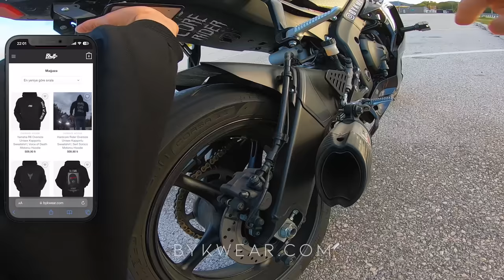NATALIE İLE GAZLADIK! 🇩🇪​⁠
Yamaha R6 ile motovlog serüvenimizin bu bölümünde bir konuğumuzla gazlayıp gülmekten kırılıyoruz. Video sonunda bir oyun oynuyoruz
Çok eğlenceli bir video oldu, mutlaka sonuna kadar izleyiniz!

Instagram’da da takip edip efsane reels videolarına göz atın!;